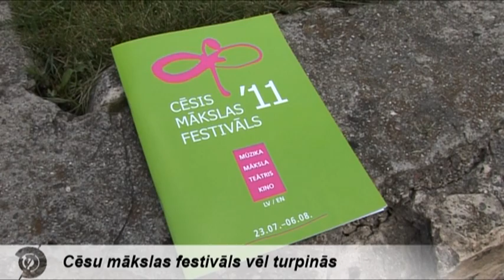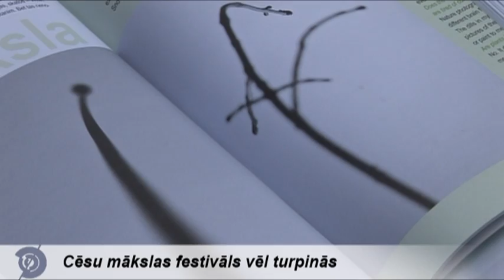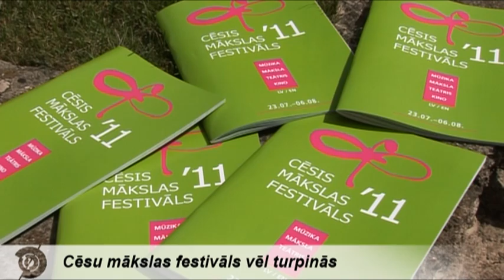Cēsu mākslas festivāls vēl turpinās.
Cēsu mākslas festivāls vēl turpinās. Vairāk informācija